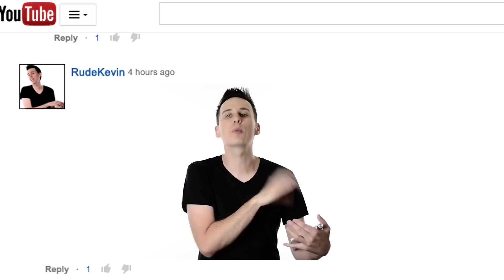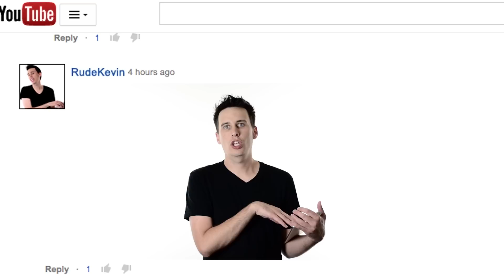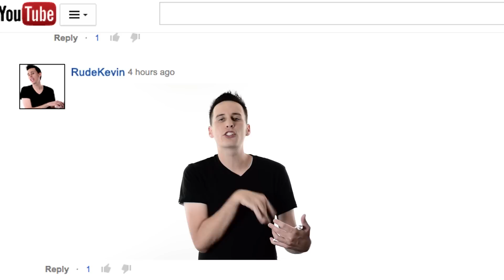Economics 103: College (Part 1)